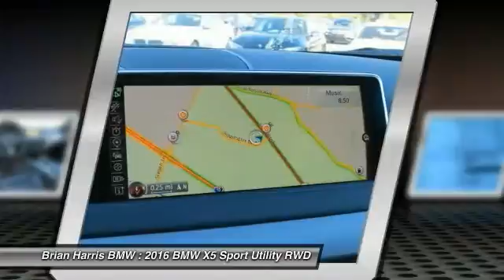2016 BMW X5 Baton Rouge LA 16BT052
2016 BMW X5 sDrive35i

Introducing the 2016 BMW X5 sDrive35i! This is an excellent vehicle at an affordable price! Turbocharger technology provides forced air induction, enhancing performance while preserving fuel economy. BMW infused the interior with top shelf amenities, such as: automatic temperature control, a power liftgate, and seat memory. It features an automatic transmission, rear-wheel drive, and a 3 liter 6 cylinder engine. Our aim is to provide our customers with the best prices and service at all times. Please don't hesitate to give us a call.